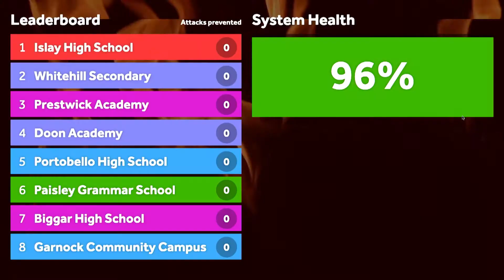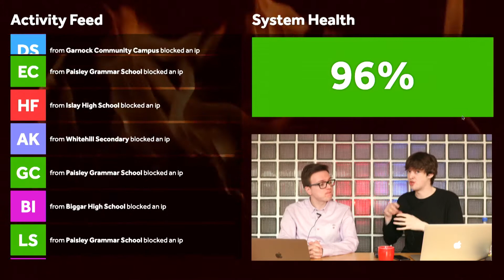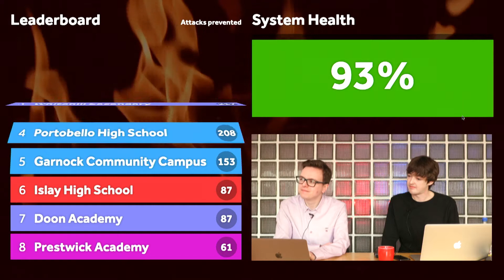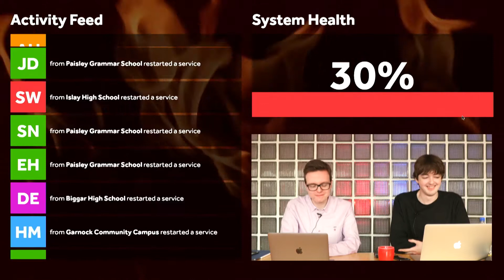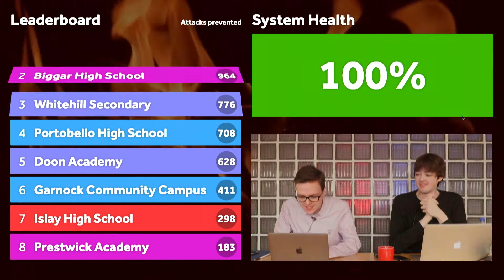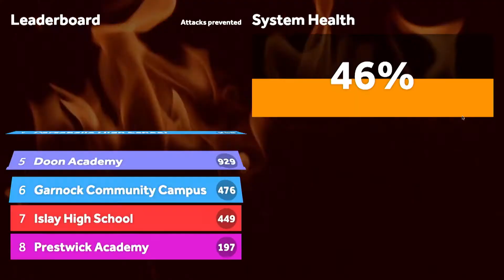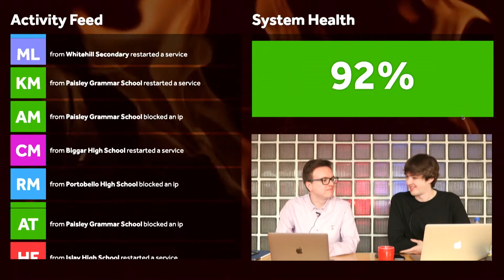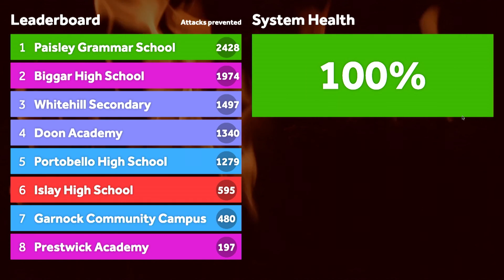Cyber Skills Lesson Live Series 2, Episode 3